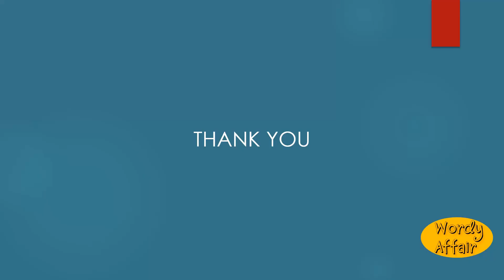Wickered Meaning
Made of, secured by, or covered with, wickers or wickerwork.

In this video, you will learn ""Wickered"" Meaning and pronunciation in English.

Wordy Affair